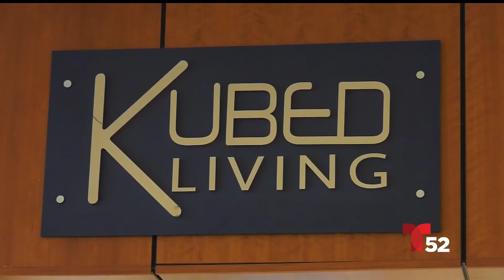Construcción de casas con contenedores, una opción muy ecológica | Acceso Total | Telemundo 52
En la semana verde, queremos crear consciencia para proteger a nuestra madre tierra que tanto lo necesita. Les presentamos la historia de Katalina Klein, fundadora de “Kubed Living” quien hace construcciones a base de contenedores.